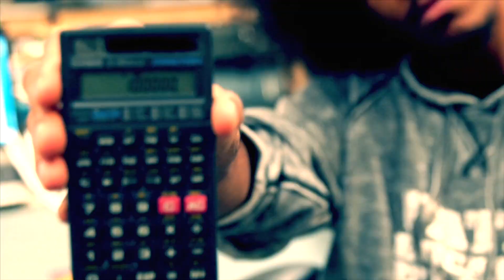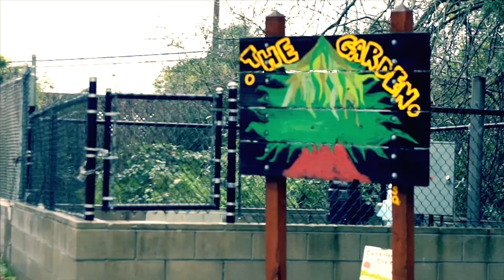Save the Fishes: The Bottle-Stopping Rap That'll Get Your Heads Bobbing! - Green Ninja Show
In this episode, some students from the Redwood Environmental Academy of Leadership rap about keeping the water clean for ourselves and the fish!

Produced by: Tom McFadden
Filmed by: Jake Wachtel
Additional Assistance: Halo Shapiro, Cindy Wilber, Hidden Villa, and the Dirzo Lab
Instrumentals from: "Blow the Whistle" by Too $hort